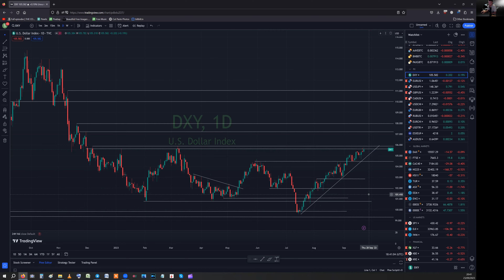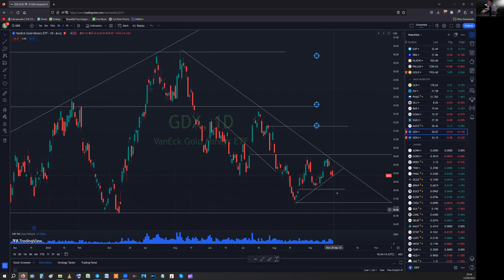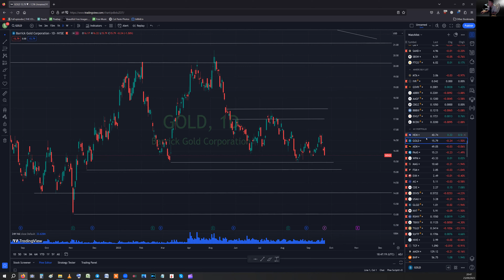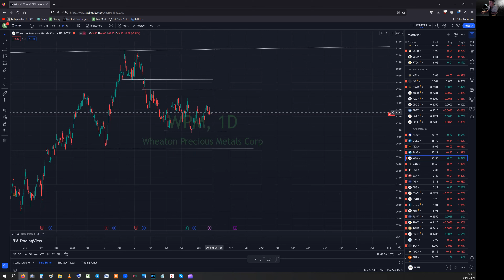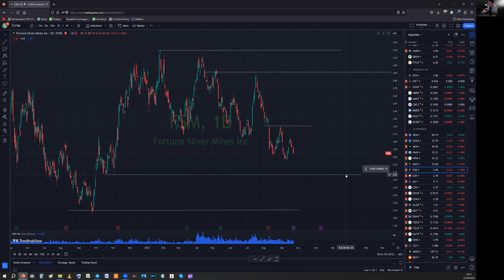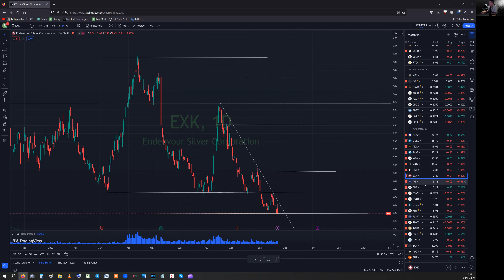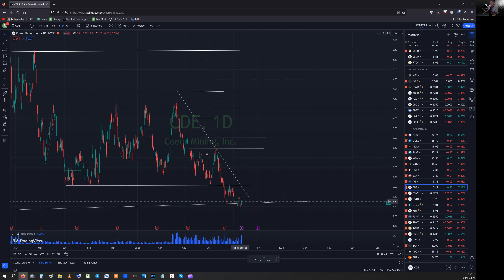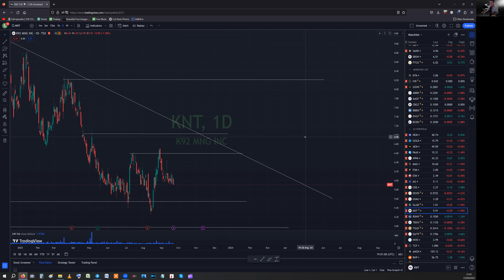My Portfolio Update - Gold & Silver miners only (GDX / GDXJ)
First off, a balloon goes off at 13:48 but you cant really hear it in the video, though it does cause a distraction. Secondly, you may notice that i sold GFI Goldfields. Thirdly, i forgot to mention that i forgot to cover ARMN Aris Mining due to recent issues i had with TradingView and i forgot to find it manually. Otherwise.

In this video, I first check the DXY, before quickly moving onto Gold, Silver, and then then the GDX and GDXJ. I then review my Portfolio of miners. I cover the senior and medium miners I hold in my portfolio...I left out the juniors as usual.

Oh yeah, and all are timestamped, so enjoy!!

And please comment...good or bad! I appreciate constructive criticism.

Intro / DXY / Yields / Gold / Silver / GDX / GDXJ: (00:00)
Newmont Mining / NEM: (04:59)
Barrick Gold / GOLD: (06:23)
Agnico-Eagle Mining / AEM: (07:09)
Pan American Silver / PAAS: (07:41)
Wheaton Precious Metals / WPM: (09:01)
MAG Silver / MAG: (09:28)
Fortuna Silver Mining / FSM: (10:37)
Endeavour Silver Corp / EXK: (11:42)
First Majestic Silver / AG: (13:40)
Couer D'Arlene Mining / CDE:  (15:43)
Discovery Silver Corp / DSVSF: (17:42)
Gogold Resources / GLGDF: (19:02)
K92 / KNT: (19:12)
Outro: (19:18)